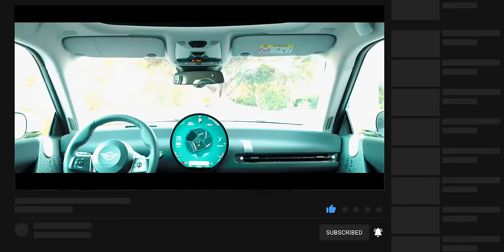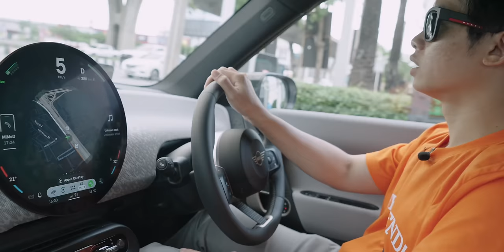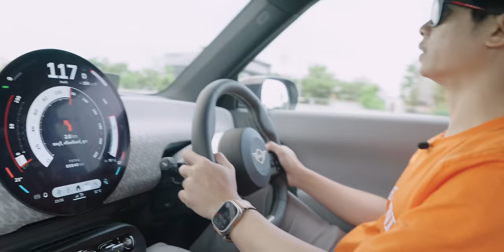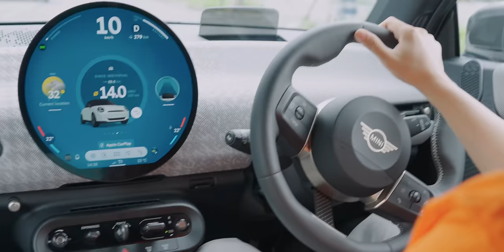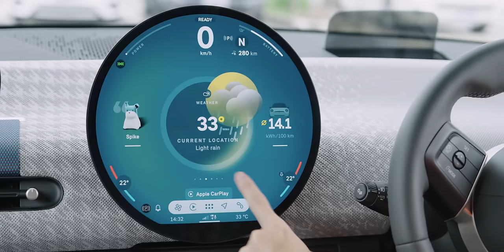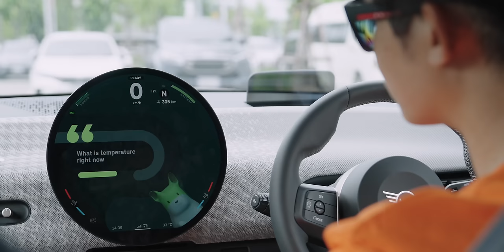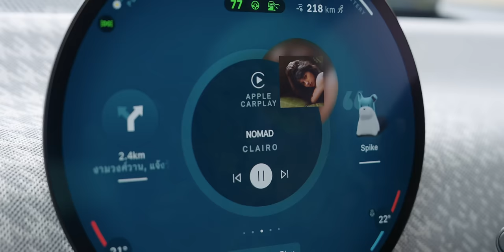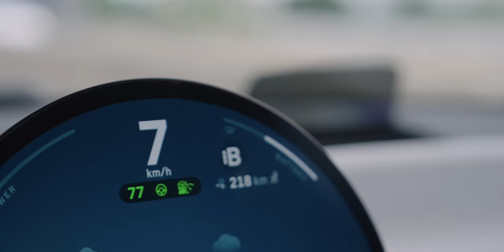รีวิว MINI COOPER SE รุ่นที่ 2 สเปคไทย 402 กม.ค่าตัวเร้าใจ 1.699 ล้านเน้นเล่าประสบการณ์ขับขี่ในเมือง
MINI Cooper SE รุ่นที่ 2 (2024) เป็นรถยนต์ไฟฟ้าล้วนขนาดกะทัดรัดที่มาพร้อมกับมอเตอร์ไฟฟ้ากำลัง 160 kW (218 แรงม้า) แรงบิด 330 Nm และแบตเตอรี่ขนาด 54.2 kWh ที่สามารถวิ่งได้ระยะทางสูงสุด 402 กม. (WLTP) รองรับการชาร์จ DC 95 kW และ AC 11 kW โดยใช้เวลาชาร์จจาก 10-80% ใน 30 นาที รถมีพื้นที่เก็บสัมภาระท้าย 210 ลิตร (ขยายได้ถึง 800 ลิตรเมื่อพับเบาะ) และมีราคาจำหน่ายในไทยที่ 1,699,000 บาท

00:00 - เปิดคลิป
02:26 - ประสบการณ์ขับ
14:30 - ระบบ Infotainment และระบบช่วยเหลืออื่น ๆ ช่วยถอยจอด, One-Pedle
27:47 : ทดสอบลำโพง
29:00 - สรุป

ข้อมูลของ MINI Cooper SE (2024) รุ่นที่ 2:
 • แบรนด์: MINI
 • รุ่น: Cooper SE (2024)
 • ปีที่ผลิต: 2024
 • มิติตัวถัง: 3,858 x 1,928 x 1,460 มม.
 • ความสูงใต้ท้องรถ (Ground Clearance): 144 มม.
 • พื้นที่เก็บสัมภาระด้านหน้า (Frunk): ไม่มี
 • พื้นที่เก็บสัมภาระด้านท้าย (Trunk): 210 ลิตร (เพิ่มเป็น 800 ลิตรเมื่อพับเบาะ)
 • จำนวนมอเตอร์: 1 ตัว
 • ระบบขับเคลื่อน: FWD
 • ช่วงล่างด้านหน้า: แมคเฟอร์สันสตรัท
 • ช่วงล่างด้านหลัง: มัลติลิงค์
 • ระบบเบรคด้านหน้า: ดิสก์เบรก
 • ระบบเบรคด้านหลัง: ดิสก์เบรก
 • กำลังมอเตอร์: 160 kW
 • พละกำลังรวม: 218 แรงม้า
 • แรงบิด: 330 Nm
 • อัตราเร่ง 0-100 กม./ชม.: 6.7 วินาที
 • ความเร็วสูงสุด: 170 km/h
 • ขนาดแบตเตอรี่: 54.2 kWh
 • แรงดันแบตเตอรี่: 400V
 • ชนิดแบตเตอรี่: ลิเธียมไอออน
 • ระยะทางสูงสุด: 402 กม. (WLTP)
 • อัตราการบริโภคพลังงาน: 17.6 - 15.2 kWh/100km
 • กำลังการชาร์จ DC: 95 kW
 • กำลังการชาร์จ AC: 11 kW
 • รองรับ V2L: ไม่รองรับ
 • ชาร์จ 10-80% ใน: 30 นาที
 • ราคา: 1,699,000 บาท

1. พรีวิวขับ The New MINI Cooper SE 2024 ปรับใหญ่ UI ใหม่หมดวิ่งไกล 402 กม. นุ่มสบายขับง่ายขึ้น
2.ใส่แว่น VR ขับรถ MINI Cooper SE ลองประสบการณ์ใหม่กับ MINI Mixed Reality Experience จากสเปน
3. พรีวิวรอบคันและเปิดสเปคไทย MINI Cooper SE รุ่นที่ 2 ใหม่และราคาทางการ 1,699,000.-